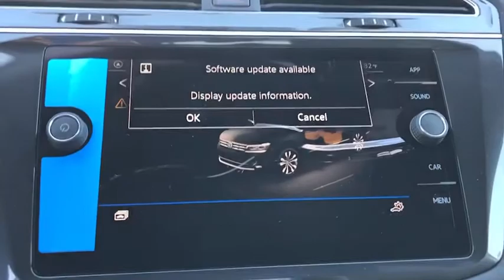2021 Volkswagen Tiguan Riverside, Temecula, Loma Linda, Orange County, Corona, CA V9848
Platinum Gray Metallic New 2021 Volkswagen Tiguan available in Corona, California at Cardinale Way VW Corona. Servicing the Riverside, Temecula, Loma Linda, Orange County,  CA.
2021 Volkswagen Tiguan 2.0T SE R-Line Black - Stock#: V9848 - VIN#: 3VV3B7AX8MM010680

Platinum Gray 2021 Volkswagen Tiguan 2.0T SE R-Line Black FWD 8-Speed Automatic with Tiptronic 2.0L TSI DOHCbrbrRecent Arrival! 23/29 City/Highway MPG